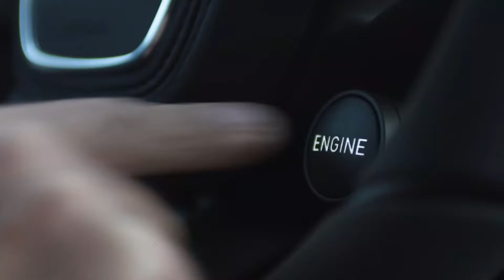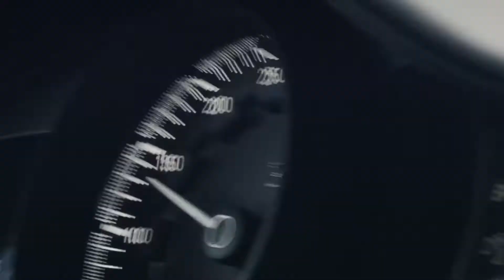LUXURY LIFE OF BILLIONAIRES 🤑| Rich Lifestyle of billionaires | [ BILLIONAIRE MOTIVATION 2022 ] #10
Video Credits :-